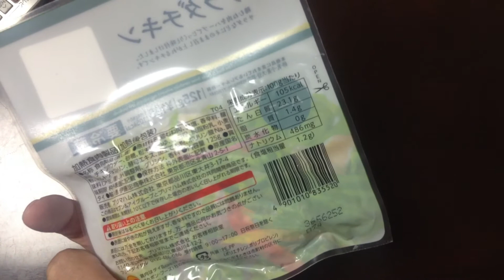セブンイレブンのサラダチキン【美味しくダイエット】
(TakeTV100宛)

〒530-0011
セブンイレブンのサラダチキンです。最近良く売れてるみたいです。見た目よりしっかりした味付けで、太りにくい食材らしいです。